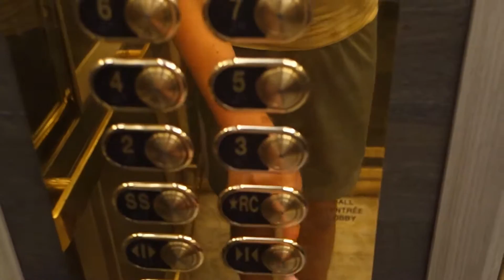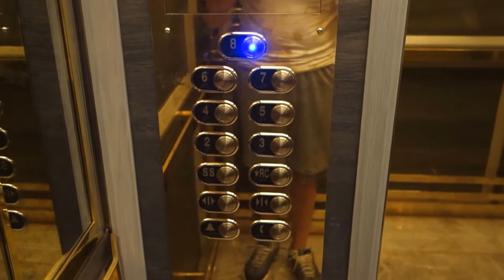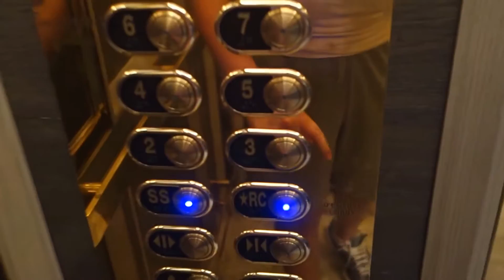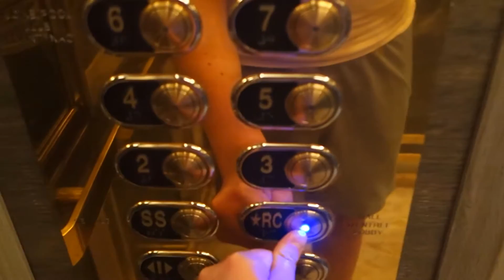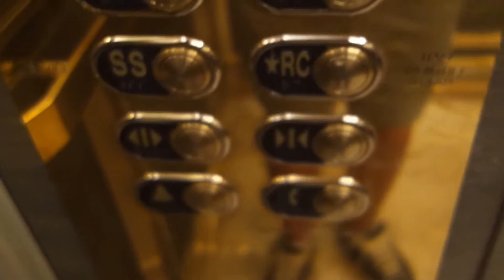YET MORE RUINED Otis/KONE Traction Elevators at Fairmont Le Chateau Frontenac, Quebec, QC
Here are YET SOME MORE TERRIBLY MODERNIZED/REPLACED Former Otis, Now KONE Cheapodisc Elevators at the 2nd Oldest Wing of the Fairmont Le Chateau Frontenac in Quebec City, Quebec, Canada. The new motor on these elevators doesn't sound good at all! These aren't gonna last!!! Just like the elevators in the Original Wing, these were Otis Fensom Manually Controlled but from 1899 not 1893, and were modernized in the 1960s or 70s with Otis Lexan Whereas the Main Tower was originally 1924 Otis Signal Control, then modded in the 1960s or 70s with Touch Sensitive, but what all of the Main Banks of elevators at this hotel have in common is that they have all been DESTROYED BY KONE AS OF 2017! If you want to see my full rant on how I really feel about this mod, see my video of the Main Tower Elevators here.

Anyways, if you are Interested in seeing what this bank of elevators looked like from their first modernization with the Lexan fixtures, look up a video here on YouTube titled "Chateau Frontenac II", This video also shows the inside of the hotel before the terrible renovation happened. Anyways, Enjoy the video!

Installed: 1899 (Otis Fensom Gated Manually Controlled)

Modernized: 1st Modernization: Circa Mid to Late 1960s or Early 1970s (Otis Lexan, doors were replaced along with buttons and controller, but motor and cab was kept as as-is (was technically now)
2nd Modernization: Late 2016 (KONE Ecodisc with MAD BP Fixtures, Heavily Modded, New Motors, Controllers, Everything, etc., possibly totally replaced as even the inside doors and door track are new!!!)